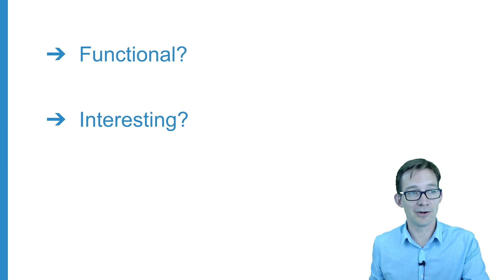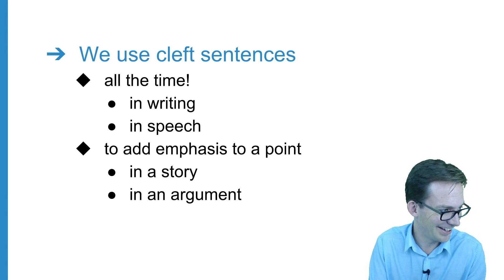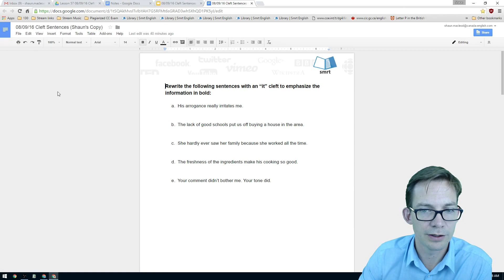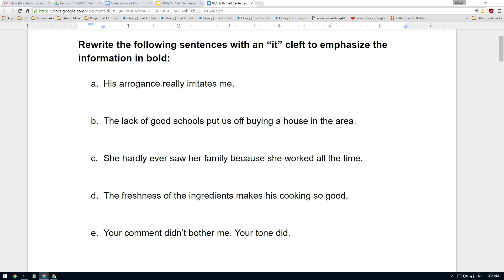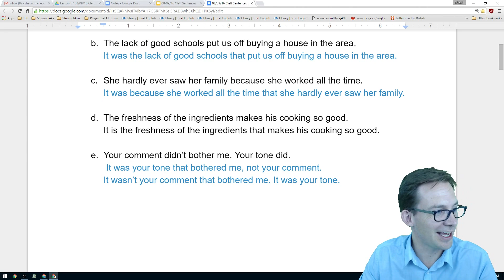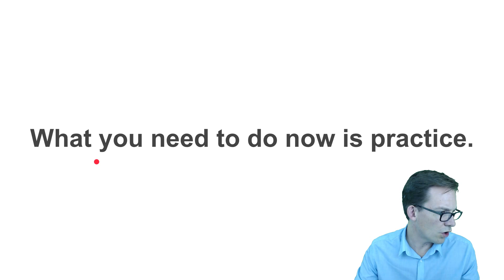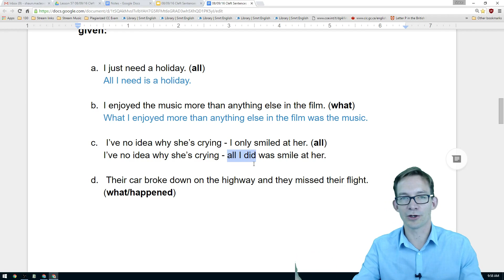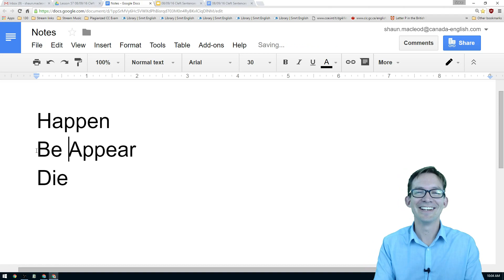Cleft Sentences - Smrt Live Class with Shaun #30